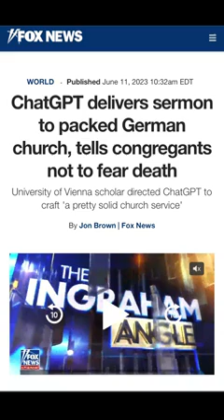Wow!!! This Is Absolutely HUGE Folks!!!